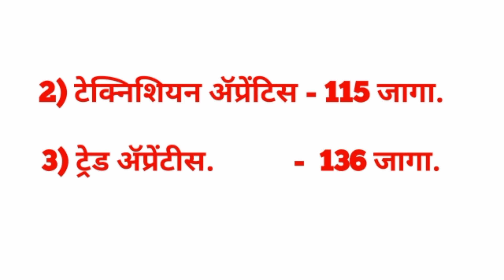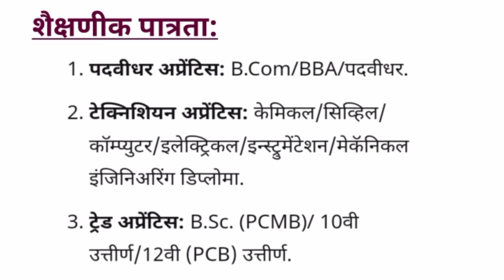राष्ट्रीय केमिकल्स अँड फर्टीलायझर्स लिमिटेड ॲप्रेंटीस पदासाठी भरती!!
Rashtrya chemicals and fertilizers limited Bharati